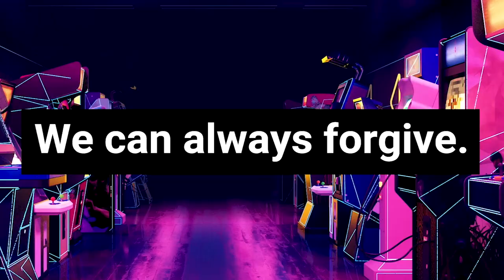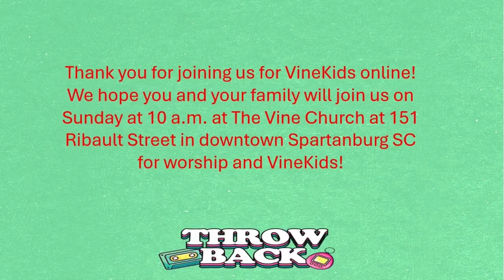We Can Always forgive | throwback Week 2 VineKids Weekly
This week in VineKids. Today’s Bible story is about what we can do when people tell us they’re sorry . . . or even when they don’t! Join us today at 10am at The Vine Church at 151 Ribault Street for worship and VineKids! You can also enjoy VineKids right here!

We Can Always Forgive | Throwback Week 2 VineKids Weekly elementary biblelessonsforkids (04.21.24)